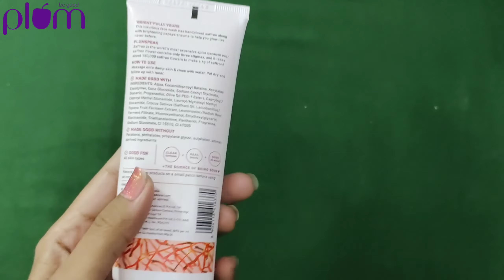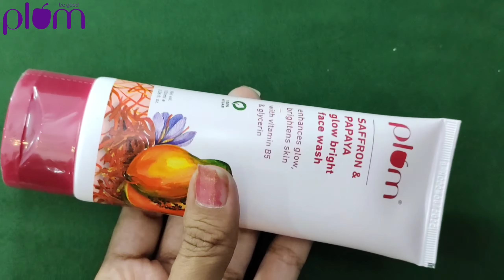Plum Face wash Review! saffron & papaya glow bright face wash! Devyani chaubey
GlowBright is here to give you bright, glowing skin!

Plum's Saffron & Papaya Glow Facewash is the go- to face
wash to fight dullness and get glowing bright skin!
With the goodness of Saffron, Papaya Enzyme, Vitamin B5 &
Glycerin that enhances overall skin health & youthfulness by
improving cell turnover. This gentle, non-drying sulphate-free
face wash helps boost glow, fight dullness & dark spots to
make you glow like never before!

This facewash is my skins, Dream Team. Check out the video
for my detailed review on the face wash. From how to use it to
what it does, I have covered it all.
avail 10% on all Plum products on their website!

Would love to know your favourite Plum products!